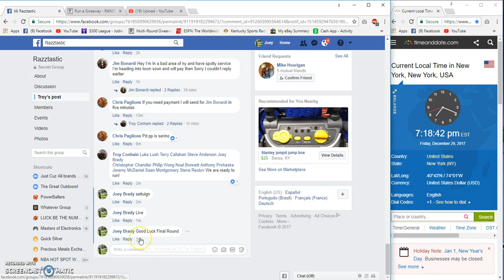Troy Conhain Kershaw Ball Filler